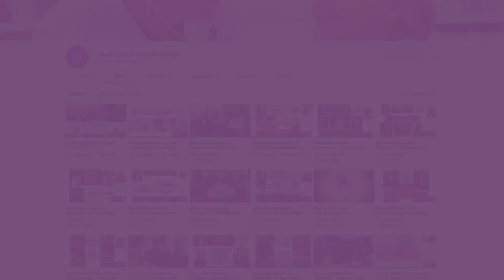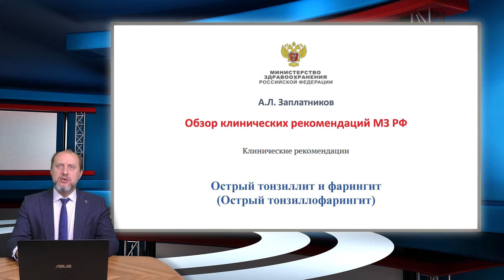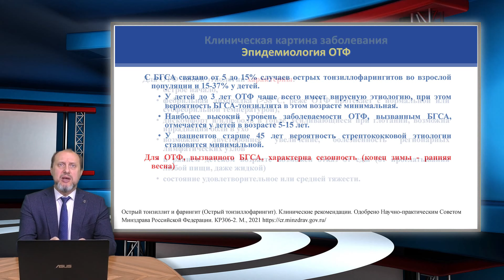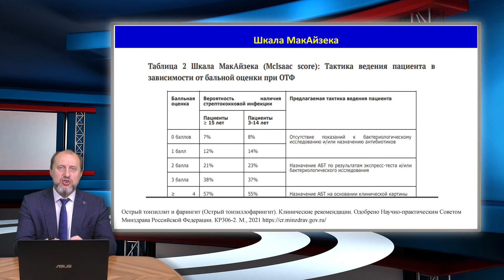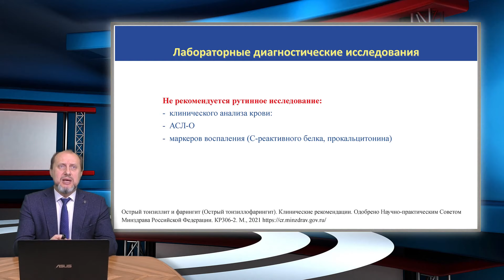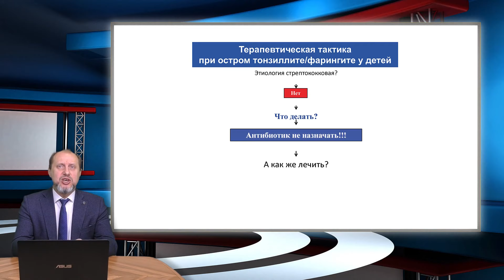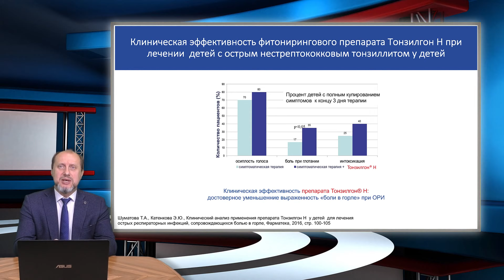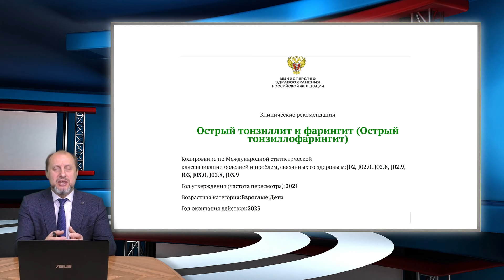18:00 8.04.2022 Клинические рекомендации: Острый тонзиллофарингит